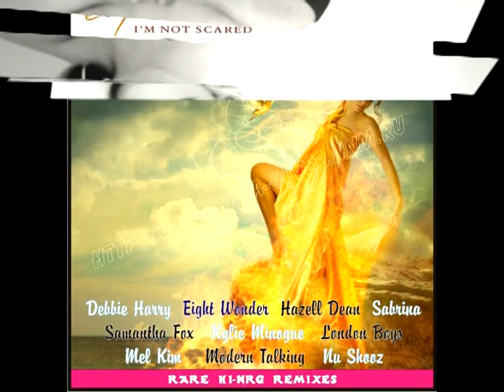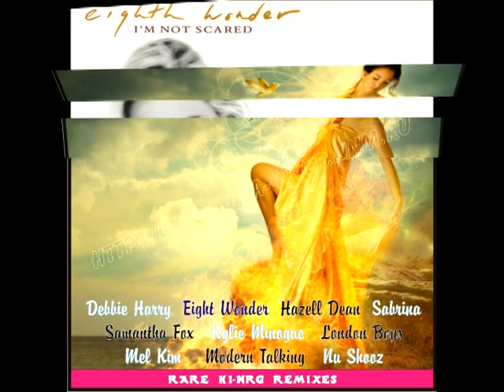Eight Wonder I'm Not Scared The Long Little Louie Vega Ultrasound Remake